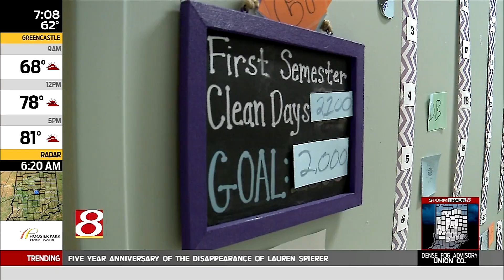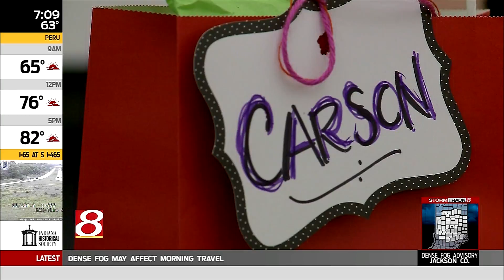PKG: Only recovery high school in Indiana prepares for graduation